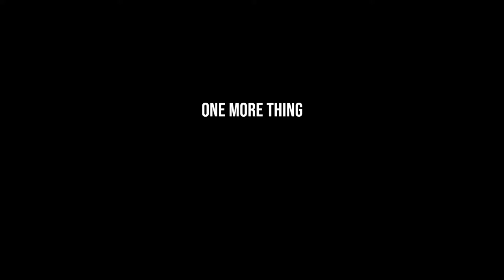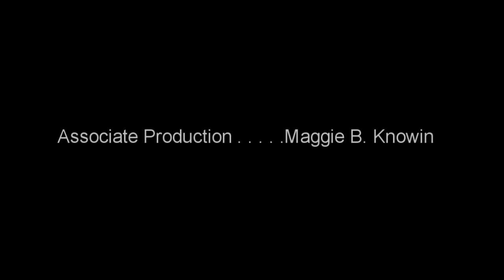The Club Q Mass Shooting and How We Can Do Beter (BIN Daily Podcast 112122)